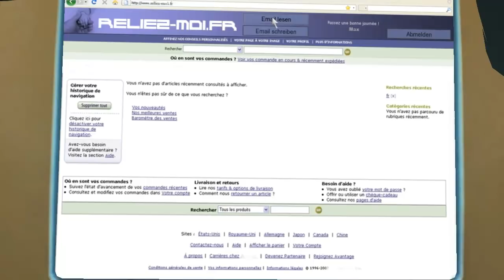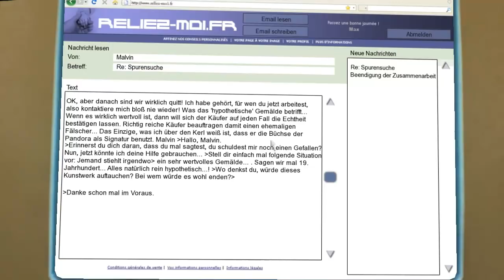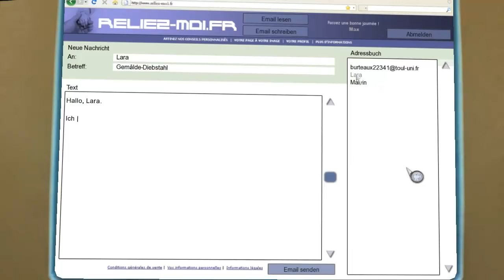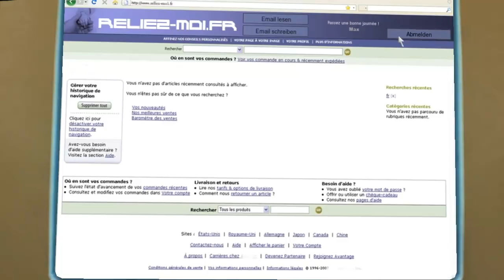MEMENTO MORI ★ 10: Das Verhör ★ Let's Play MEMENTO MORI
Let's Play MEMENTO MORI - DIE SPUR DES TODESENGELS
Kommentiertes Gameplay von und mit Trin [2015]

Wenn dir das Video gefällt:
Kommentieren, Konjugieren, Addieren, Liken, TEILEN

MEMENTO MORI - DIE SPUR DES TODESENGELS
Ein Point & Click Adventure aus dem Hause
Centauri Production Studios & dtp entertainment

Offenbar gibt es Lücken im Überwachungssystem des Eremitage in St. Petersburg.
Der zuständige Polizei-Offizier, ein gewisser Oberst Sergej Vasilievic Ostankovic,
setzt die junge Interpol-Kommissarin Larisa Ivonova Svetlova auf den Fall an.
Unterstützung erhält sie dabei vom Franzosen Maxime Durand, einem ehemaligen Kunstfälscher,
der sich inzwischen von der Kriminalität losgesagt hat und beruflich nun als Hochschul-Dozent
an einer Kunstakademie Fuß zu fassen versucht.
Beide haben viel zu verlieren.
Der Oberst lässt keinen Zweifel daran, dass er nicht zögert, Laras Karriere zu vernichten
und Max aufgrund seiner Fälschervergangenheit hinter Schloss und Riegel zu bringen,
sollten sie nicht mit ihm zu kooperieren bereit sein.